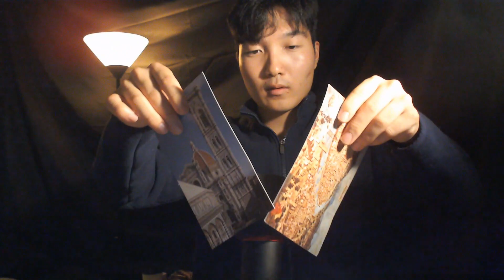Mic Scratching ASMR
00:00 preview
02:02 Ping Pong Ball
03:42 Brush(?)
05:17 Chopsticks
07:05 Chopsticks(get offed)
08:09 Makeup Brush
09:30 Hair Rolls
11:56 Circle Stick(?)
13:38 Woodn Rice Scoop
14:07 Postcard
15:08 Pens
16:15 Earpcik
17:19 Gloves(?)
18:42 Natural Scrubbers

Hi, everyone! I tried to make this as a request of Simoners but I think I should find a way to make better sound as I do not satisfy by myself at this time! Haha